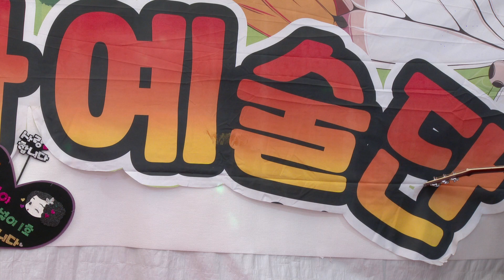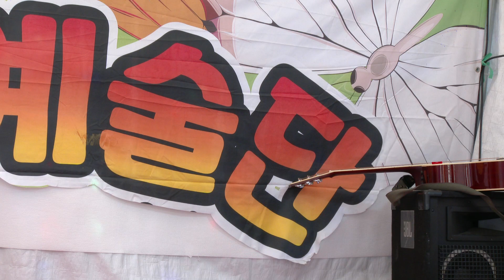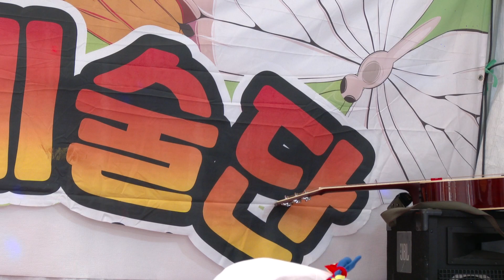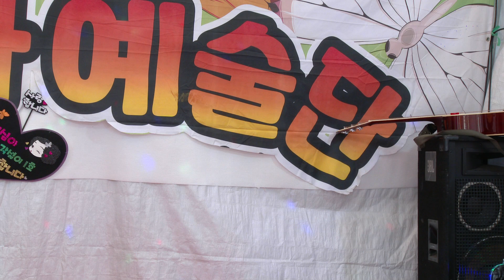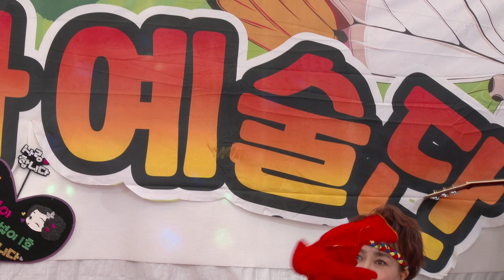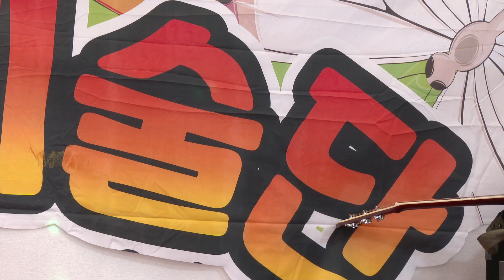군포시 호수로93-2 반월호수공원버스킹 21/2/20 영상감독